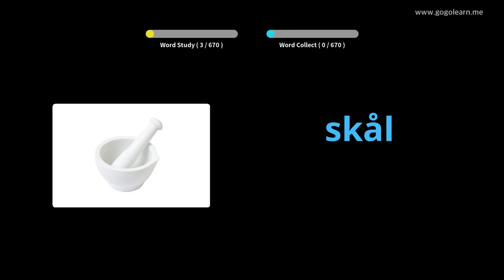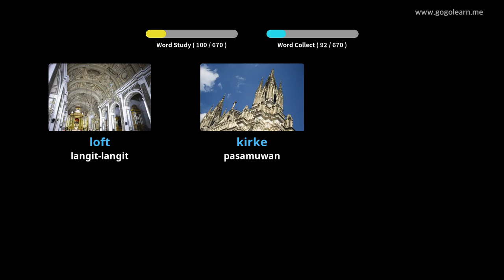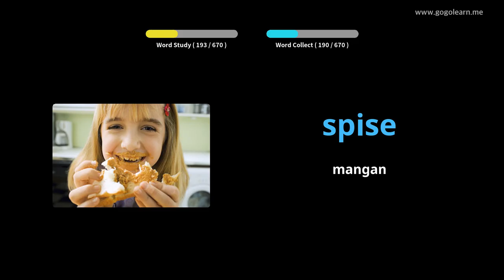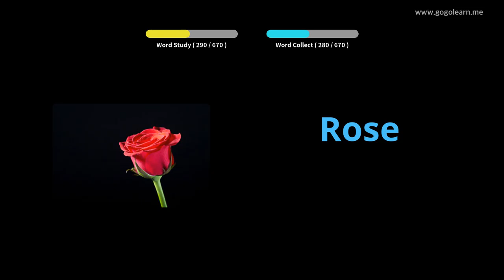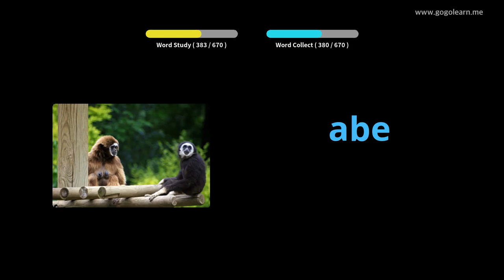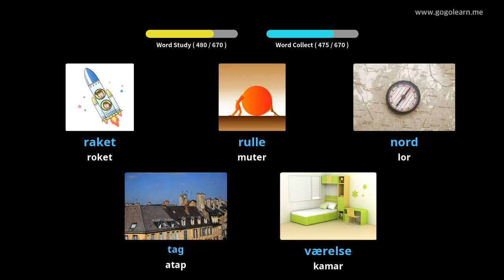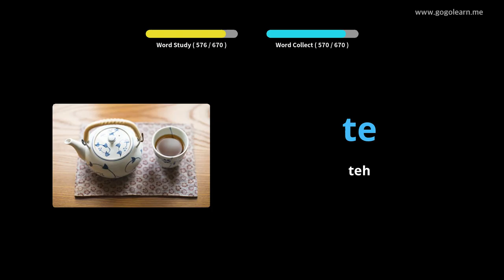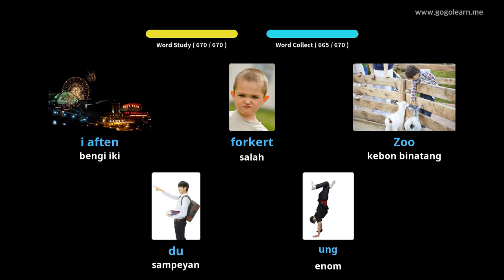Bocah-bocah Kosa Kata Denmark |Golearn